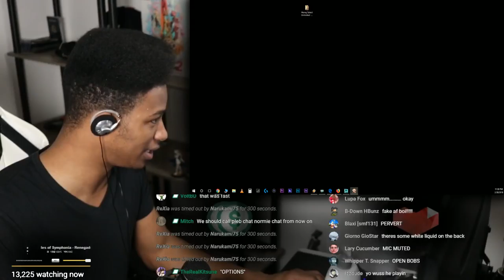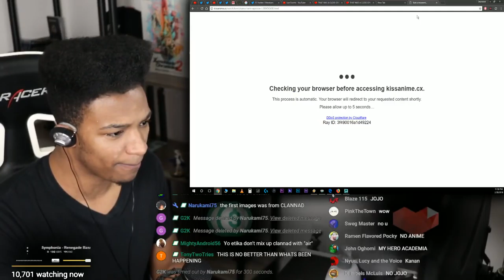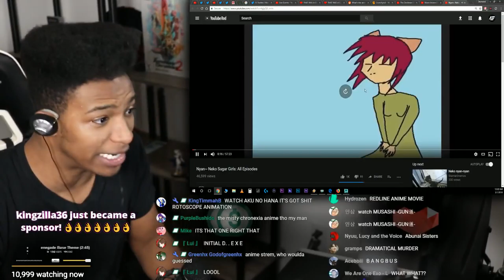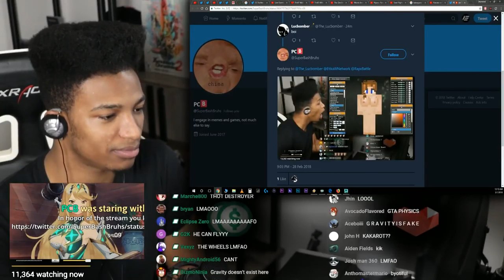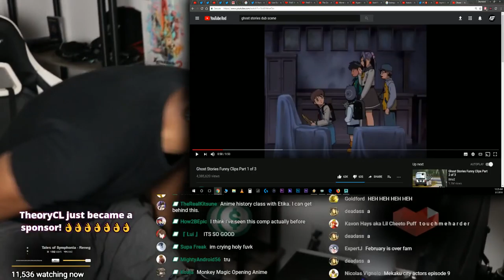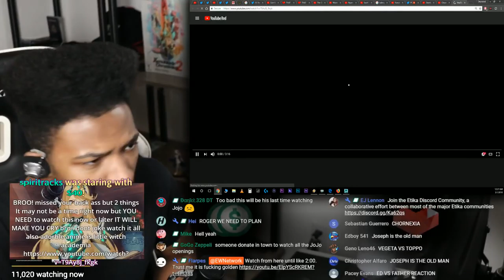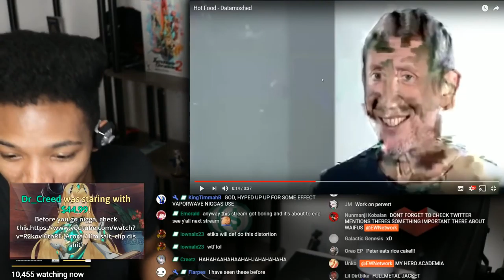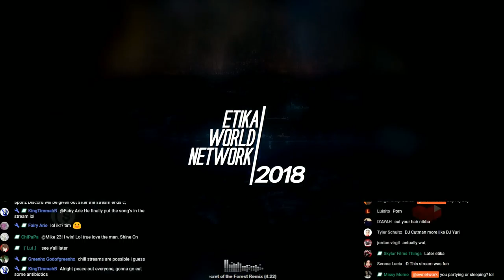THAT WAS A CLOSE ONE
Original Description:
DAMN